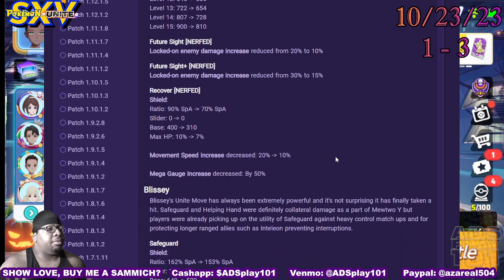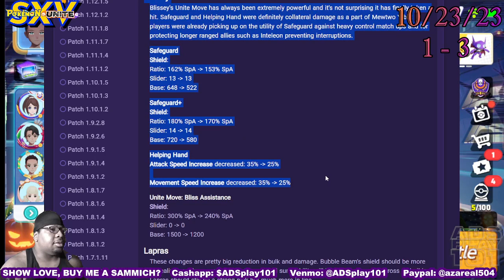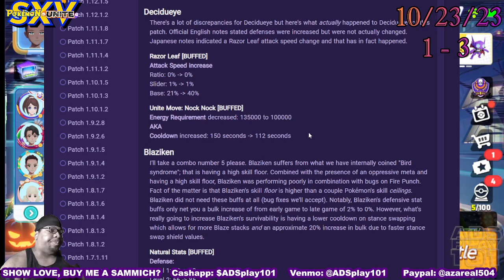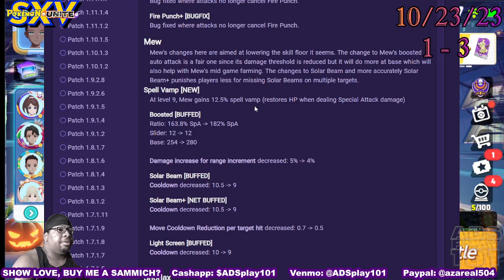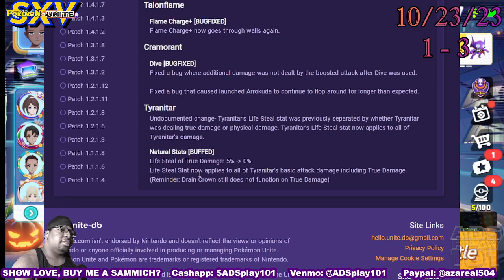Pokémon Unite S15 (10/23/23) pt5 Quick Look at Patch 1.12 DRAIN CROWN STILL TRASH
Dumping some old matches I shouldve been uploaded.